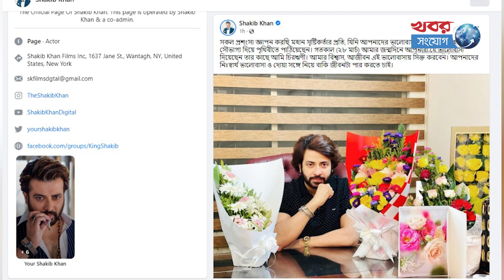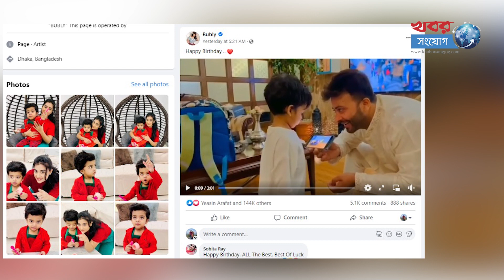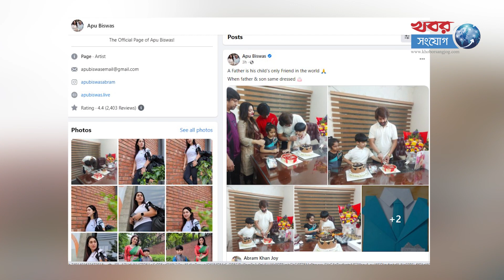আজীবন ভালোবাসায় সিক্ত হতে যান শাকিব | khobor sangjog